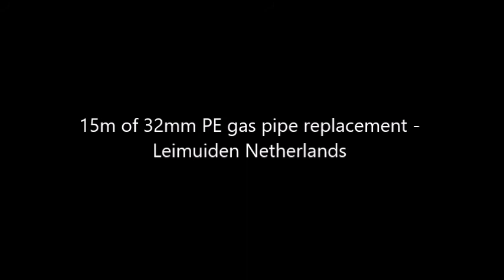KPP400 Noordeinde 46E 2451AG Leimuiden Netherlands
Kobus Pipe Puller KPP400 - replacement of gas service pipe.  15m of black 32mm PE replaced with new PE in single operation.  Old pipe removed from under extensive gardens using two small excavations.